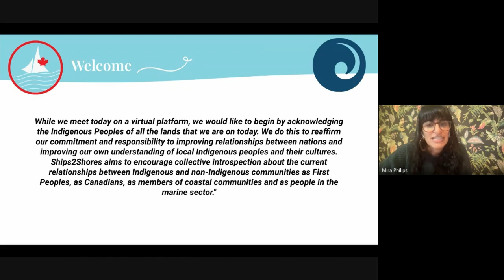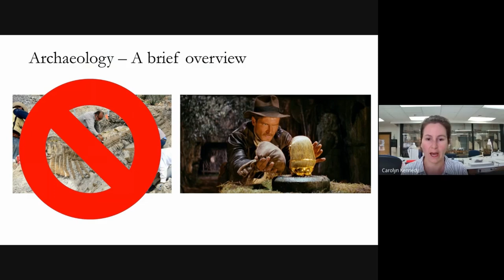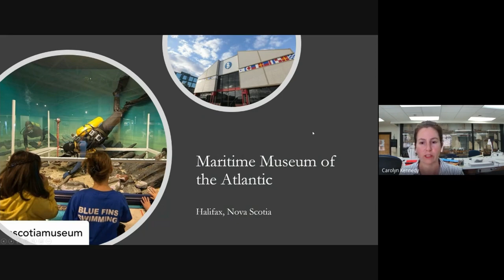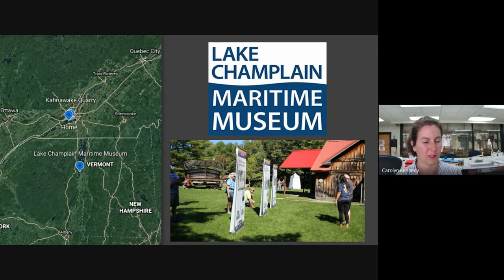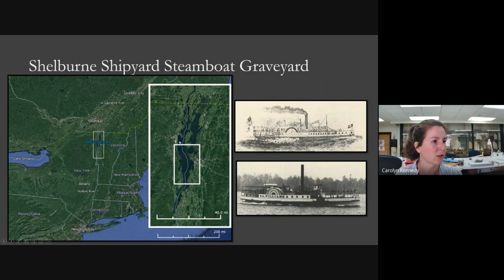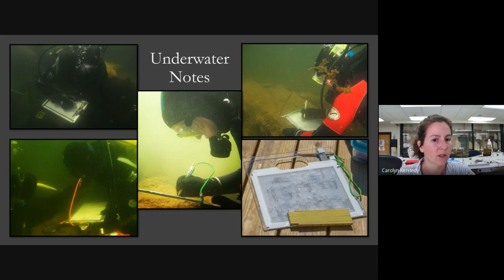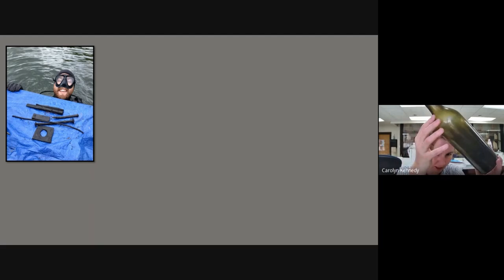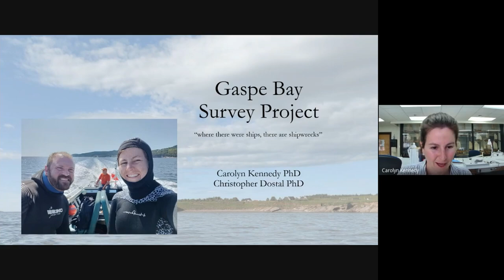Full STEAM Ahead featuring Carolyn Kennedy & Chantal Chagnon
Watch the second session of COVE and Ships2Shores Full STEAM Ahead to see the day in the life of Nautical Archaeologist Carolyn Kennedy and enjoy a session with drummer/storyteller Chantal Chagnon!

Catch our next session on November 10th.